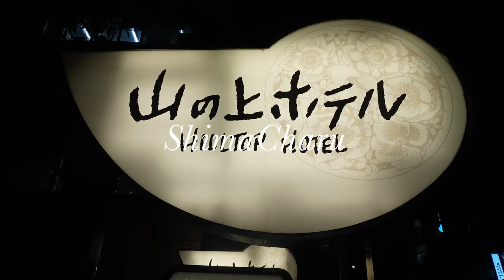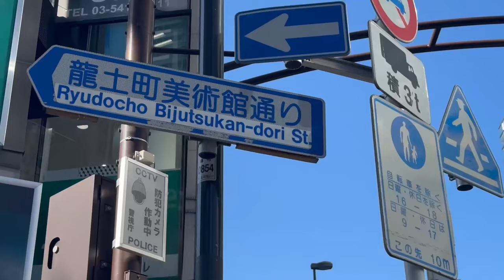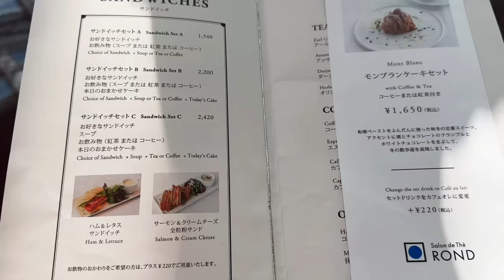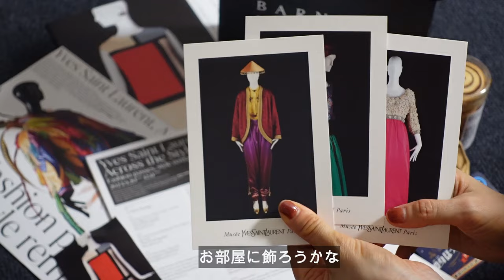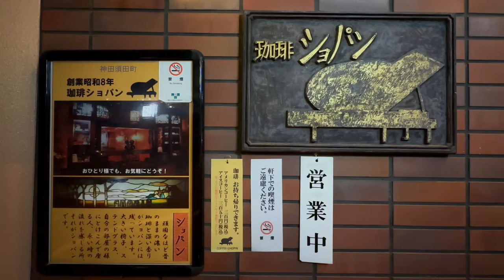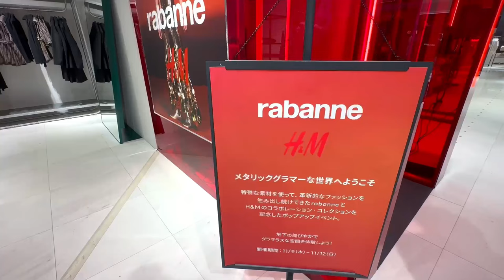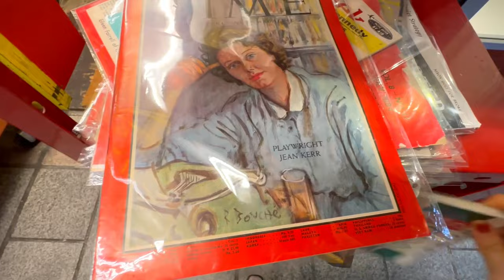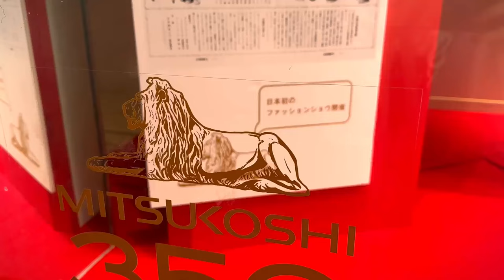【芸術の秋🎨】YSL展と美術館カフェ｜夜の純喫茶でショパンの調べ｜山の上ホテル｜ラバンヌH＆M｜秋のお出かけ｜Tokyo Vlog｜Toypoodle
旅行から戻って、すっかり冬の気配。
大好きな秋が去ってしまう前に東京の秋を思いっきり楽しんできました。

お気に入りのクラシックミュージックをBGMに、
動画を楽しんで頂けますと幸いです🍃✨

◆think coffee
東京都千代田区神田錦町2-9-15 神田SDGsコネクション 1F
※テラス席はペット同伴OK

◆サロン・ド・テ・ロンド
東京都港区六本木7-22-2 国立新美術館 2F

◆ギャラリー珈琲店 古瀬戸
東京都千代田区神田神保町1-7 ＮＳＥビル 1F

◆ショパン（CHOPIN）
東京都千代田区神田須田町1-19-9

動画を楽しんでいただけたら嬉しいです。